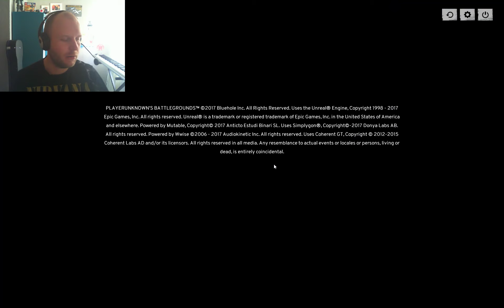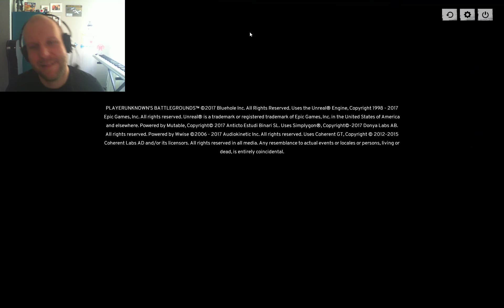PLAYERUNKNOWN'S BATTLEGROUNDS mit Fisimatenten #001 - Des Kacknoobs Meister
Gemeinsam mit meinem uralten Freund Fisimatenten wurschtel ich mich durch die ersten Runden PUBG.

Ok, eigentlich wurschtelt er sich mit meiner Unfähigkeit herum - Spaß gemacht hat es trotzdem :)